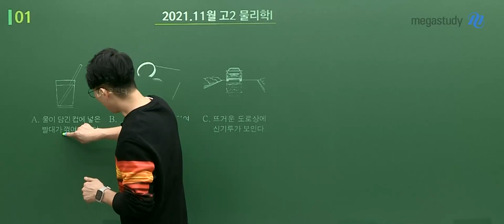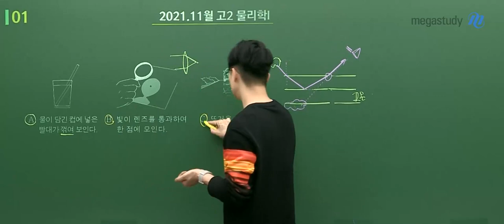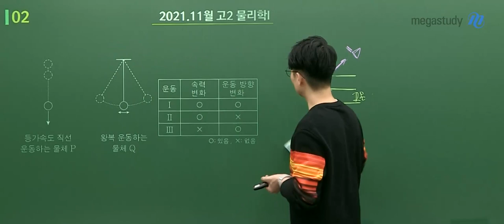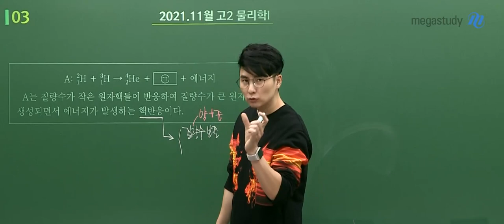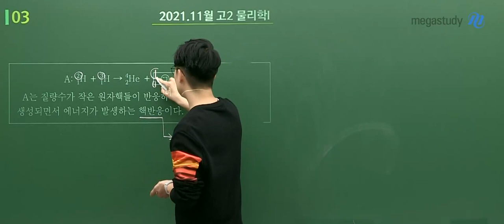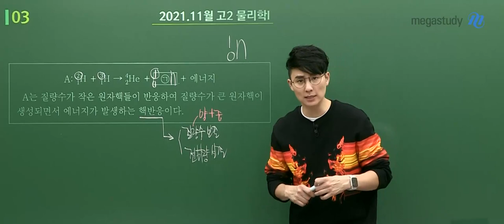[메가스터디] 물리학 강민웅쌤 - 2021년 고2 11월 학평 물리학l 해설강의 맛보기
2021년 고2 11월 학평 물리학l 해설강의 맛보기

- 물리 강민웅 선생님에 대해 자세히 알고싶다면?